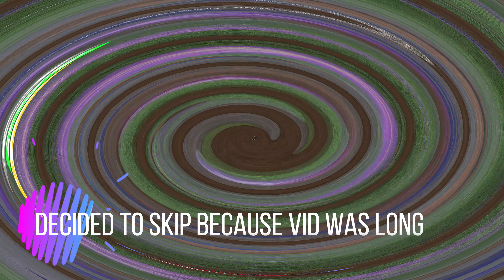I won everything!!!!!!!